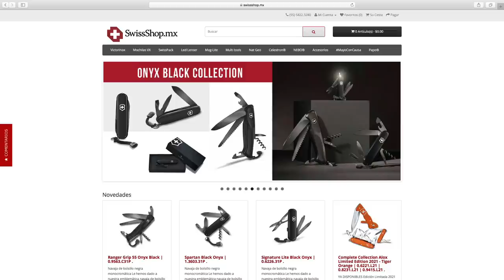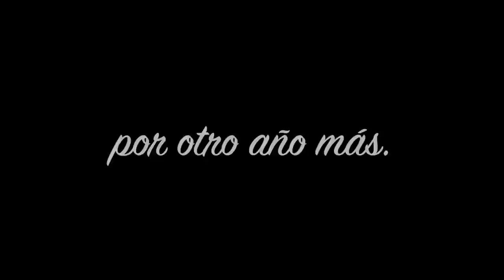VICTORINOX SPARTAN VICSPAIN LIMITED EDITION 2021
➜ Cuarta edición del canal de Youtube VicSpain para este año 2021
➜  Características clave:
• Cachas delanteras de cellidor rojas con diseño del escudo del canal.
• Cachas traseras con el nombre de los 20 países con más reproducciones del canal.
• Edición limitada a 220 piezas todas individualmente numeradas.
• Presentada en caja de regalo.